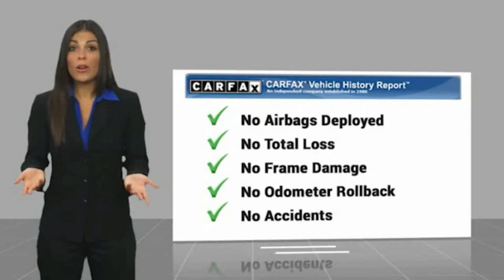2018 Mazda CX-5 Touring FOR SALE in Mesa, AZ R395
6343 E. Test Drive

Want us to come to you? No problem! In case we missed a picture or a detail you would like to see of this 2018 CX-5, we are happy to send you A PERSONAL VIDEO walking around the vehicle focusing on the closest details that are important to you. We can send it directly to you via text or email. We look forward to hearing from you!  Black 2018 Mazda CX-5 Touring FWD 6-Speed Automatic SKYACTIV 2.5L 4-Cylinder DOHC 16V  Recent Arrival! 25/31 City/Highway MPG  Awards:     2018 KBB.com Brand Image Awards Stop by CardinaleWay Mazda Mesa -  Where we develop outstanding relationships where everyone wins  - today! 6343 East Test Drive, Mesa AZ 85206.  Vehicle price and availability are subject to change without notice.